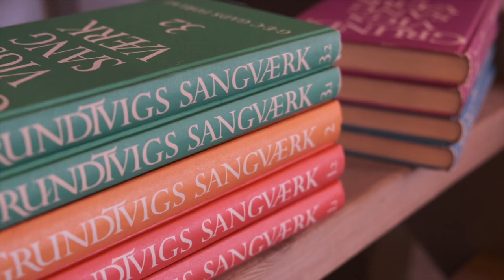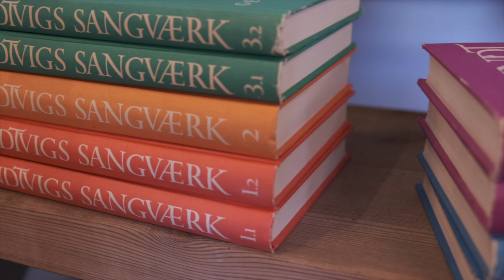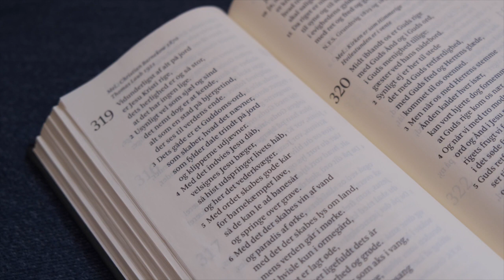Lille film om N.F.S. Grundtvig – Brøndbyøster Kirke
Her er vores lille film om præsten og salmedigteren N.F.S. Grundtvig. Det er præst i Brøndbyøster Kirke, Camilla Cedermann, der fortæller om Grundtvigs liv og virke.